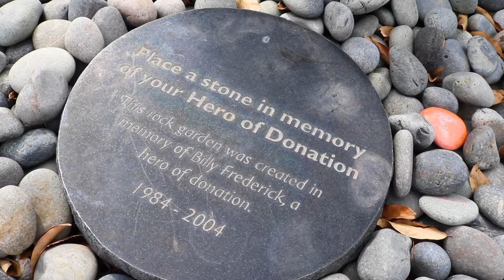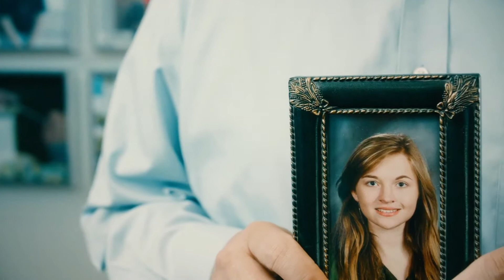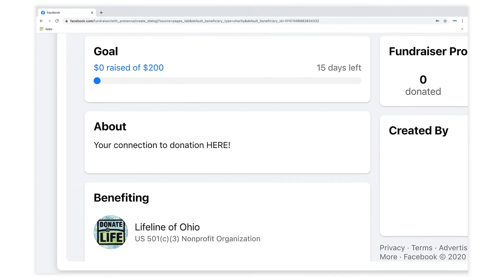Fundraising with Lifeline of Ohio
Meet Natalie Dunn, Lifeline of Ohio's Development Specialist, as she provides a closer look into our fundraising program. Learn more about how Lifeline of Ohio uses its contributions to support our donor families and others in the community. For additional information, please visit lifelineofohio.org.